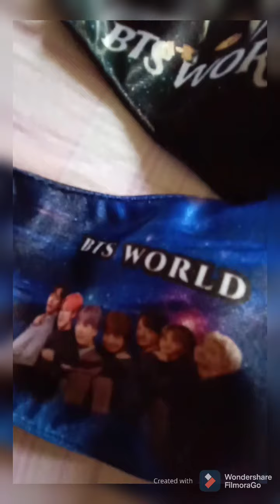BTS FACE MASK